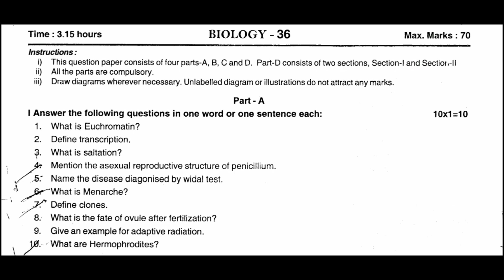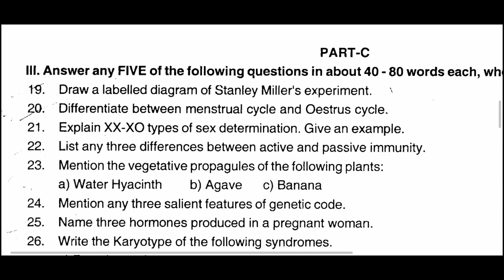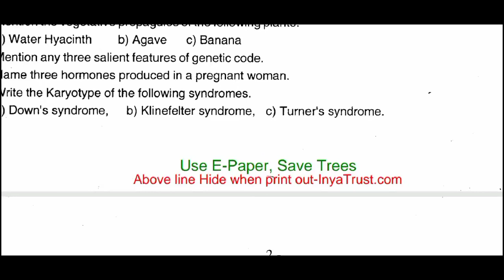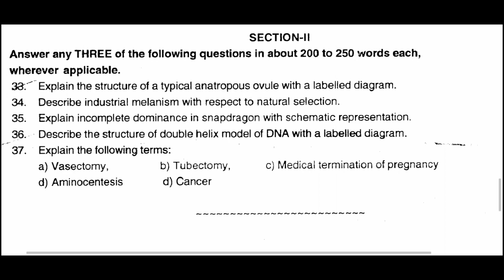2nd PUC Biology Mid Term Exam Question Paper 2021-22 Karnataka | 2nd PUC Biology Mid Term Exam 2022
2nd PUC Biology Mid Term Exam Question Paper 2021-22 Karnataka | 2nd PUC Biology Mid Term Exam 2022

second puc mid term question papers

2nd puc mid term model question paper 2021

2nd puc mid term question paper 2021 accountacy

2nd puc mid term question paper 2021 accountacy

2 puc midterm exam question papers Karnataka

2nd puc accountancy midterm question paper 2021

2nd puc accountancy midterm question paper 2021

2nd puc history medium midterm question paper 2020

2nd puc history kannada mid term question paper 2021-22

2nd puc mid term exam

2nd puc mid term syllabus 2021

2nd puc history model question papers

2nd puc history mid term exam question paper 2021

2nd puc mid term question paper 2021 kannada

2nd PUC Mid Term Exam 2021

2nd puc mid term question paper 2021

 share Thanku for all